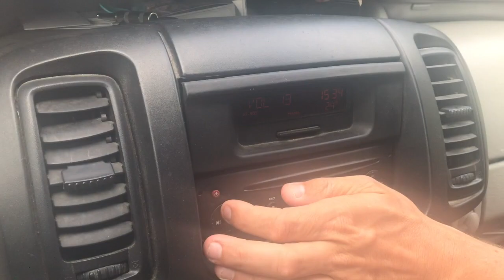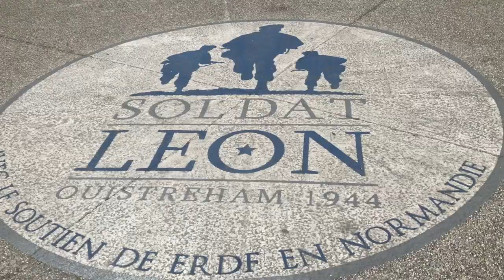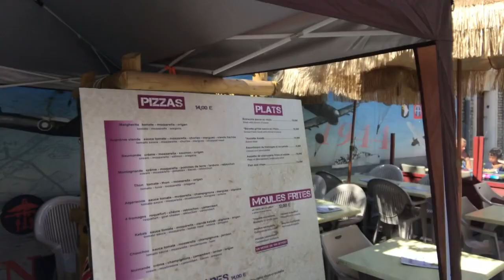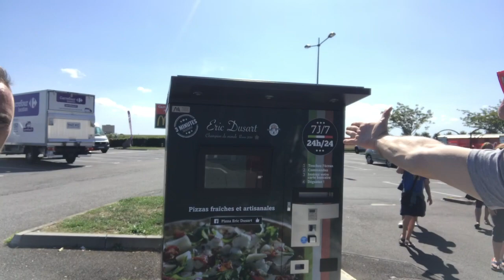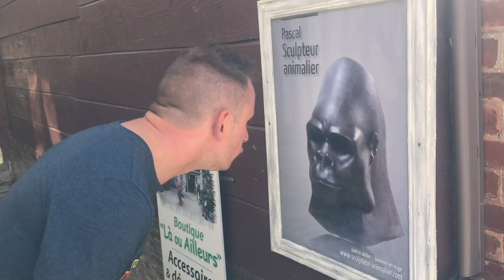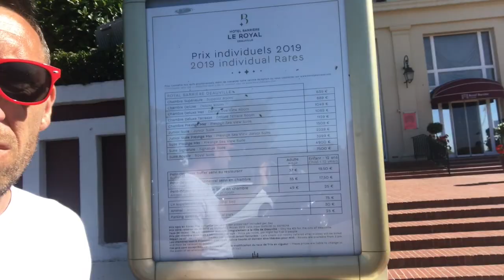On pète un câble pour la dernière (zombie, filtres snap, muscu, bataille d'eau)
Retour sur la dernière semaine de tournée estivale en Vendée et dans le Calvados (du 25 au 30 août 2019)

Si tu lis ceci, écris en commentaire ton moment préféré dans la vidéo